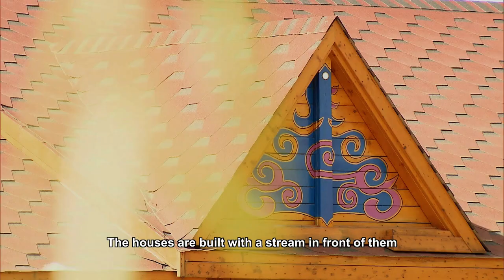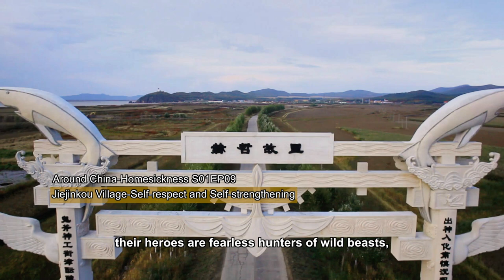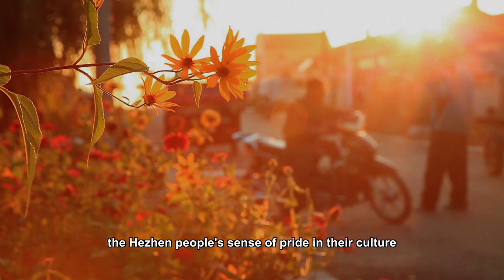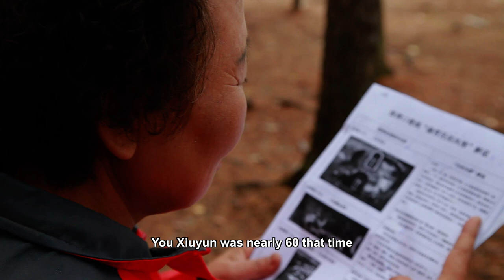Around China- Homesickness EP7 | A large Chinese Documentary